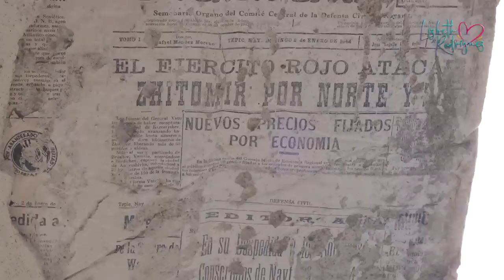Visité Bellavista | El lugar de las almas en pena - Lizbeth Rodriguez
Amigos visité un lugar hermosísimo en Nayarit Bella Vista donde junto con todo mi equipo de producción nos dieron un escalofriante recorrido por una textilera antigüa, escuchamos, vimos y sentimos algunas energías que aún no logramos explicarnos que fue lo que sucedió, acompáñenme a verlo y COMENTEN si logran ver algo en el video que a nosotros se nos pasó. ¿Se atreven?